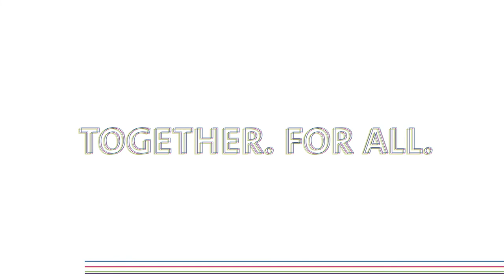Inspired to Change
Central Ohio business leaders reflect on their experience listening to Robert Livingston, PhD, speak about race during a Columbus Partnership Retreat at Harvard University.